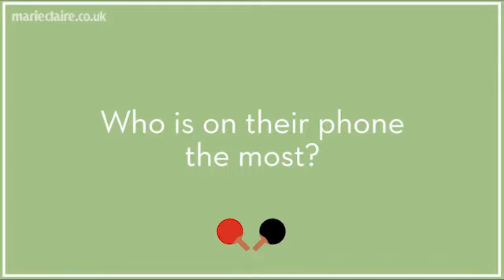Sam&Cait Thank You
I made this video a couple of years ago when I first became obsessed with Outlander.  I think Sam & Cait's chemistry is the foundation for why people love the show so much.  I pulled together some gag reels and some funny interviews.  Probably, most of them you have seen, but maybe it's been awhile.  I have more but since this video is almost 30 minutes long, I figured that I better stop.  So, when you have some time during this Droughtlander, sit back, watch and remember why we love them.